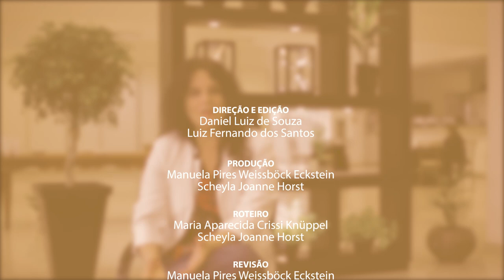[METODOLOGIAS ATIVAS] #3 Formação de Professores para/no Século 21: Lúcia Maria Dupret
Pensar as Metodologias Ativas: Formação de Professores para/no Século 21. Entrevista com Lúcia Maria Dupret (Fiocruz).

"No contexto das metodologias que se aproximam da aplicação do conteúdo na realidade é que a gente monta os nossos processos".

Ficha Técnica
Direção: Daniel Luiz de Souza e Luiz Fernando dos Santos
Edição: Daniel Luiz de Souza
Colorização: Luiz Fernando dos Santos
Produção: Manuela Pires Weissböck Eckstein e Scheyla Horst
Roteiro: Maria Aparecida Crissi Knuppel e Scheyla Horst
Legenda: Rafael Dias
Agradecimento: 2º SIIES/Udesc+Abruem